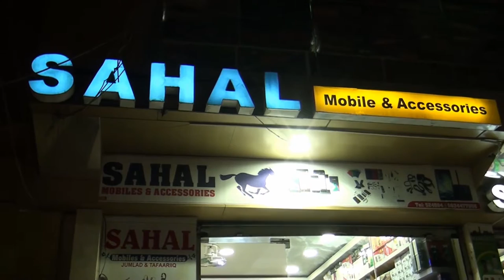SAHAL MOBILE Somaliland